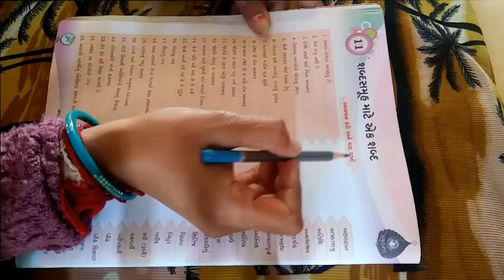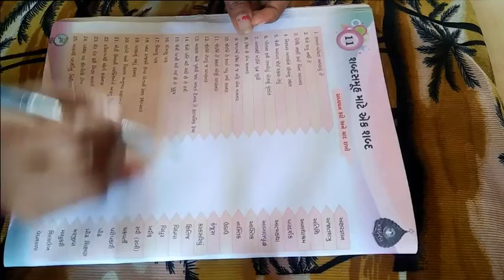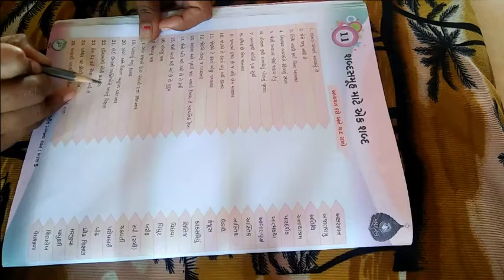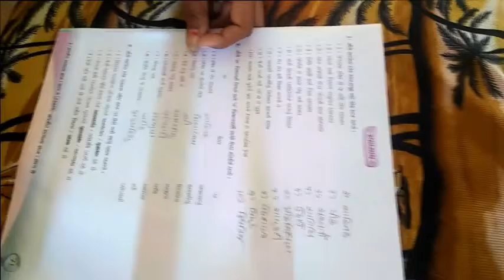ધોરણ ૫ વિષય સામાન્યજ્ઞાન પાઠ ૧૧ શબ્દસમૂહ માટે એક શબ્દ